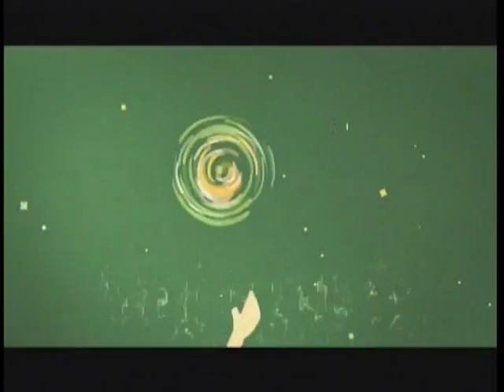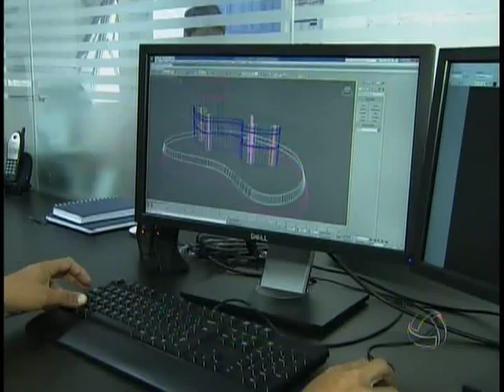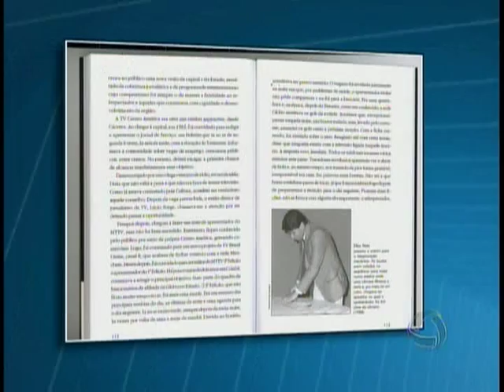Escalada MTTV 2ª edição - 21/05/2012 | Novo Cenário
- Com Elias Neto.
- Estreia do estúdio na redação em comemoração aos 30 anos de MTTV.